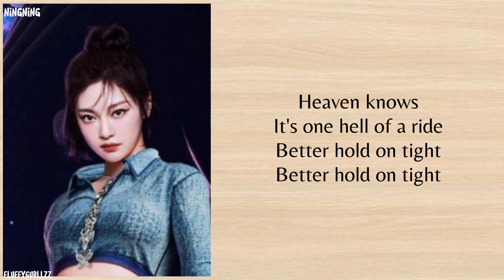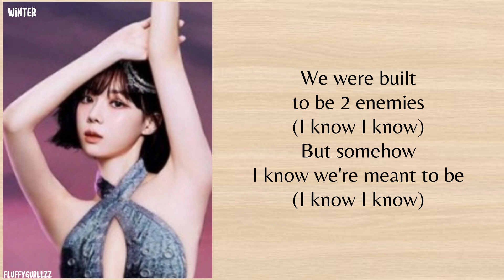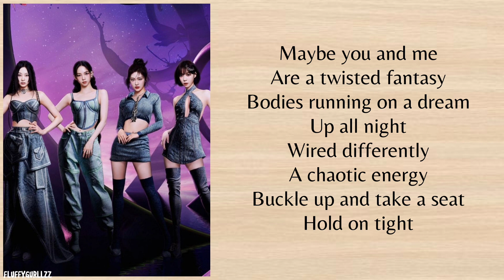Aespa - Hold On Tight - (Tetris Ost)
aespa hold on tight audio.